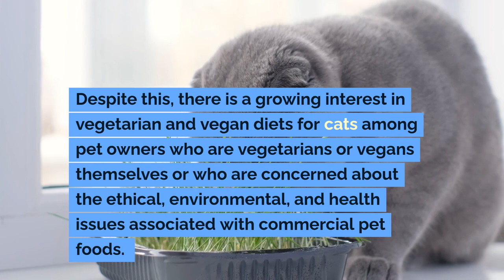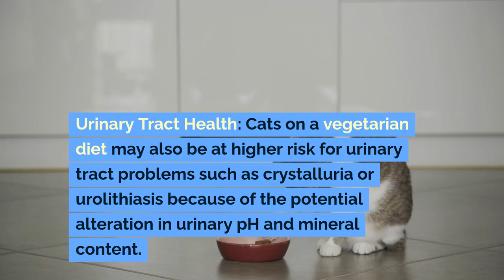The Benefits and Challenges of a Vegetarian Diet for Cats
Explore the controversial topic of vegetarian diets for cats in our detailed video, 'The Benefits and Challenges of a Vegetarian Diet for Cats' 🌿🐱 Learn about the unique nutritional needs of cats, why they are naturally obligate carnivores, and the potential risks and benefits associated with feeding cats a vegetarian diet.

This comprehensive guide delves into essential nutrients that cats typically derive from animal sources, the challenges of substituting these with plant-based options, and how some pet owners manage these diets with careful planning and veterinary supervision. We also discuss the ethical and environmental motivations behind choosing vegetarian diets for pets.

If you've considered or tried a vegetarian diet for your cat, share your experiences and questions in the comments below to join the conversation with fellow cat owners!